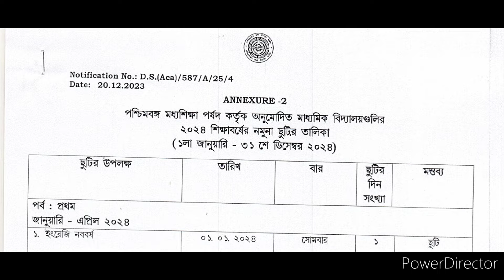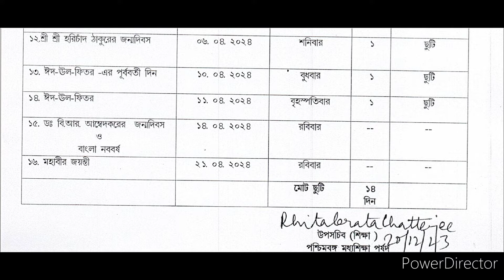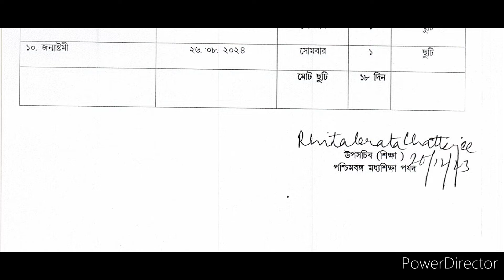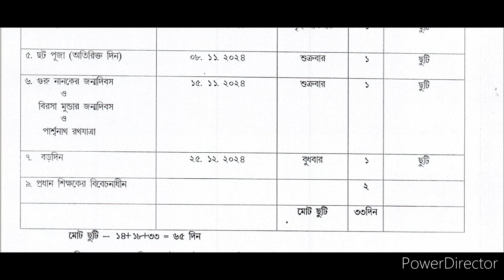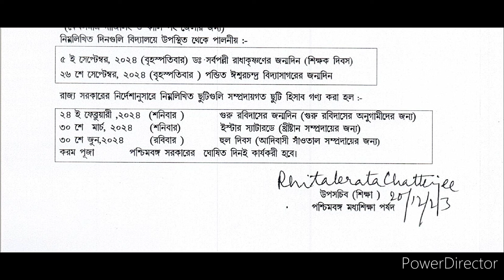Holiday List of secondary schools 2024 || West Bengal secondary School Holiday List 2024